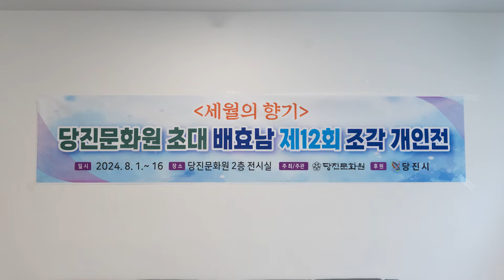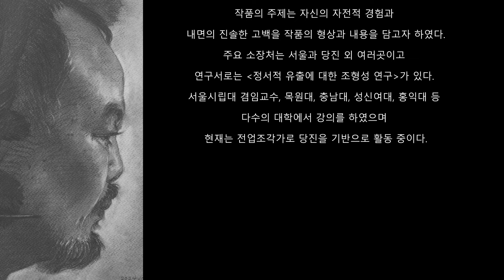배효남 초대개인전 2024 당진문화원